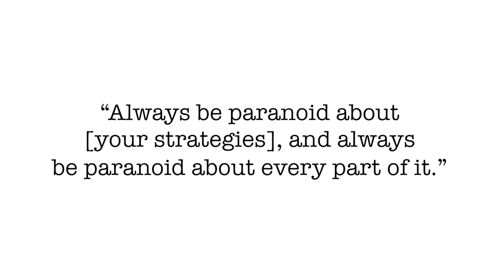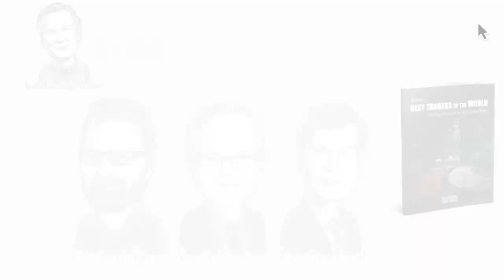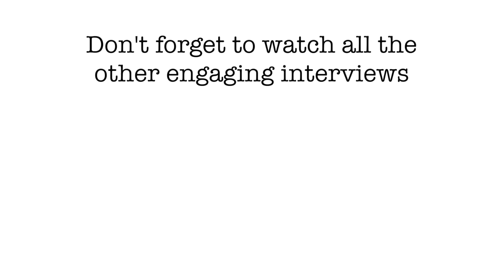Mike Adams, David Harding, and Marty Lueck – Tells the AHL Story for the First Time Ever [PART 3]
Welcome to PART 3 of our exciting gathering of 3 of the world's most influential investors!

My guests are the founders of AHL: Michael Adam who later co-founded Aspect Capital, David Harding also known as founder and CEO of Winton Capital and Marty Lueck also one of the co-founders of Aspect Capital.

In This Episode, You’ll Learn:

- What Mike, David & Marty had to un-learn in order to improve their strategies.

- Why David believes education can crush creativity.

- How some “new” optimization methods hurts investors

- What David and Marty least like about their current strategies

- What they plan on doing when they no longer run their firms

- How David approaches succession planning

- The most important investment principles the guests would leave for their children

- Why only a small amount of investors still keep managed futures as a core allocation

- The most important decisions they ever made

- Which decisions had the most surprising results

- If the media will ever understand what managed futures actually are

- The legacy that AHL left in the world of investing